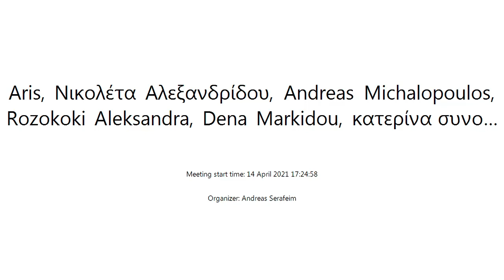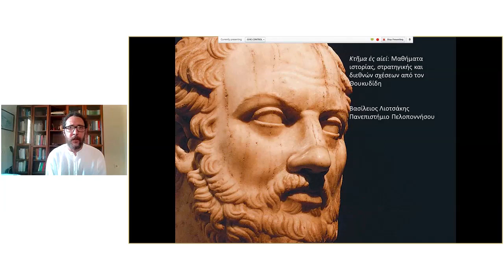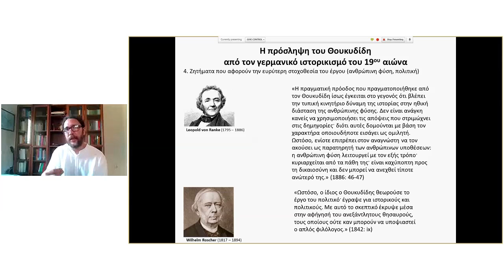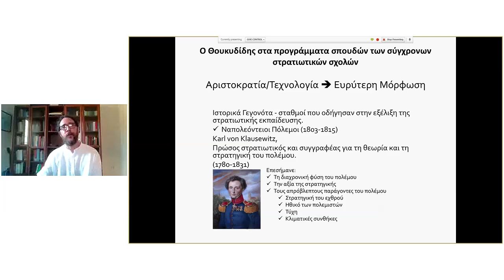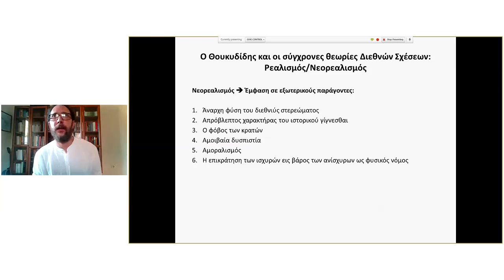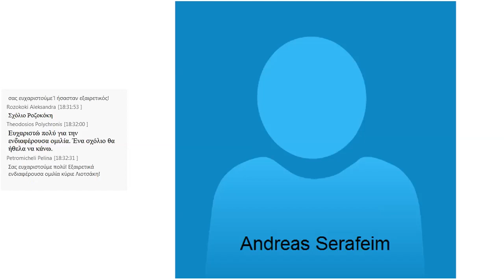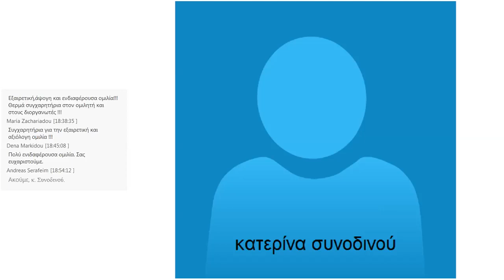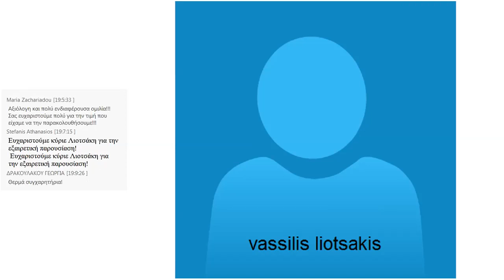ΛΟΓΟ-ΔΗΜΙΑ: "Κτῆμα ἐς αἰεί: Μαθήματα ιστορίας, στρατηγικής και διεθνών σχέσεων από τον Θουκυδίδη"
ΛΟΓΟ-ΔΗΜΙΑ
Συζητήσεις για την ελληνική λογοτεχνία και τον πολιτισμό (από την αρχαιότητα μέχρι τα νεότερα χρόνια)

Το Κέντρον Ερεύνης της Ελληνικής και Λατινικής Γραμματείας της Ακαδημίας Αθηνών διοργανώνει σειρά διαλέξεων με τίτλο Λογο-δημία. Υπεύθυνοι διοργάνωσης είναι οι ερευνητές του Κέντρου Αλεξάνδρα Ροζοκόκη και Ανδρέας Σεραφείμ. Η Λογο-δημία, μια παιγνιώδης σύμπτυξη των λέξεων λόγος και Ακαδημία, φιλοδοξεί ν’ αναβιώσει την κουλτούρα δια-λόγου, η οποία είναι συνυφασμένη με την ιστορία, την πνευματική ταυτότητα και την πολιτισμική ιδιοπροσωπία της Αθήνας. Θεματικός σκοπός της Λογο-δημίας είναι να λειτουργήσει ως ένα βήμα λόγου και δημόσιας συμμετοχικής συζήτησης για ζητήματα, που συνδέουν την επιστήμη της κλασικής φιλολογίας με σύγχρονες δομές εκπαίδευσης και δραστηριότητες του ευρύτερου πολιτισμικού γίγνεσθαι. Η Λογο-δημία φιλοδοξεί να συγκεντρώσει όχι μόνο ένα ακροατήριο ακαδημαϊκών, πανεπιστημιακών, εκπαιδευτικών ή φοιτητών φιλολογίας, αλλά και το ανήσυχο, πολιτιστικά ενήμερο και μορφωτικά ευαισθητοποιημένο ελληνικό κοινό.

Ο τέταρτος θεματικός κύκλος διαλέξεων  που θα διεξαχθεί την Τετάρτη, 14 Απριλίου 2021, κατά τις ώρες 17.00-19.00, φιλοξενεί ανακοίνωση του Βασίλειου Λιοτσάκη (Επίκουρου Καθηγητή Αρχαίας Ελληνικής Φιλολογίας στο Πανεπιστήμιο Πελοποννήσου), με τίτλο «Κτῆμα ἐς αἰεί: Μαθήματα ιστορίας, στρατηγικής και διεθνών σχέσεων από τον Θουκυδίδη».

Στη σελίδα του Κέντρου Ερεύνης της Ελληνικής και Λατινικής Γραμματείας της Ακαδημίας Αθηνών μπορείτε να βρείτε περισσότερες πληροφορίες για τις ανακοινώσεις και τους άλλους θεματικούς κύκλους της ΛΟΓΟ-ΔΗΜΙΑΣ: